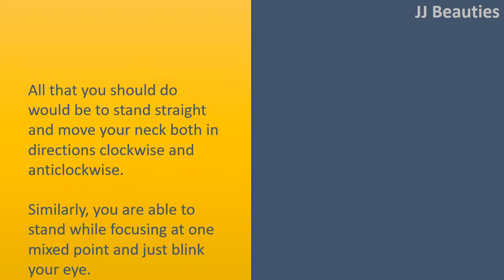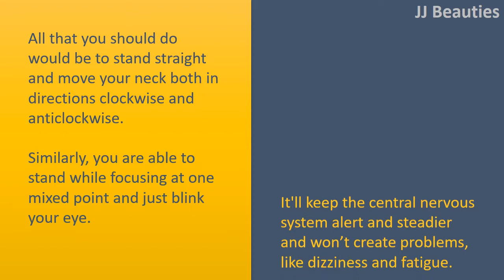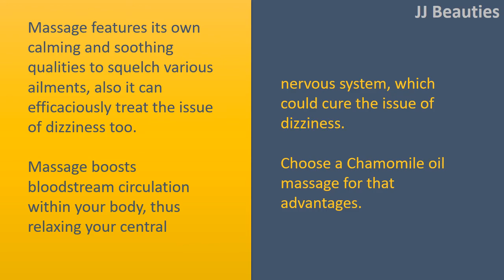how to get rid of dizziness with Mustard and Salt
How to get rid of Dizziness.

Indian Gooseberry and Coriander Seeds.
Both ingredients together allow for an cool herbal Combine for dizziness.
Indian gooseberries really are a wealthy supply of vitamin a and C.
De seed them making a paste from them. Add 2 teaspoon of coriander seeds along with a glass water for them. Leave this mixture overnight. Strain it the following morning and consume it.
It'll cure the present dizziness and can avoid the causes and symptoms of dizziness later on.

Exercises.
Simple exercises can be very useful in solving the complex problem of dizziness.
All that you should do would be to stand straight and move your neck both in directions clockwise and anticlockwise.
Similarly, you are able to stand while focusing at one mixed point and just blink your eye.
It'll keep the central nervous system alert and steadier and won't create problems, like dizziness and fatigue.

Mustard and Salt.
This process can also be effective to keep up an even bloodstream circulation.
Combine mustard, salt, vinegar and pepper in equal proportions.
Give a glass water into it and consume it to state bye to dizziness.

Massage.
Massage features its own calming and soothing qualities to squelch various ailments, also it can efficaciously treat the issue of dizziness too.
Massage boosts bloodstream circulation within your body, thus relaxing your central nervous system, which could cure the issue of dizziness.
Choose a Chamomile oil massage for that advantages.